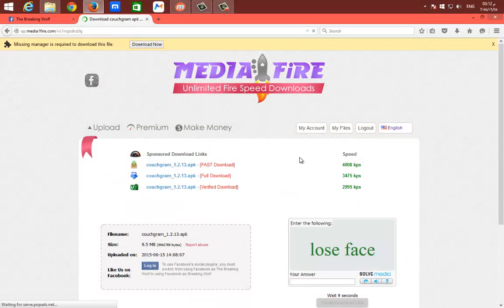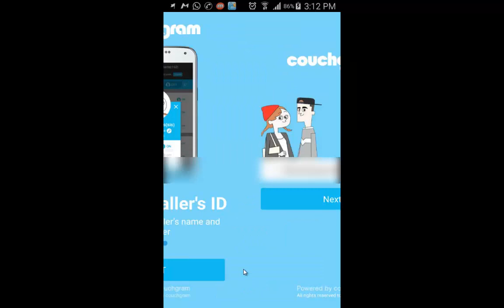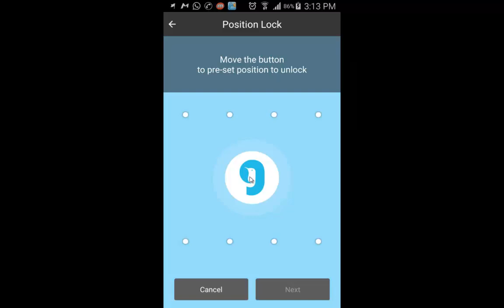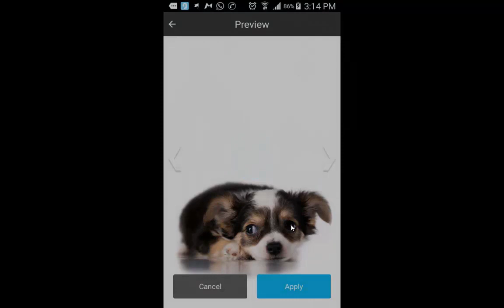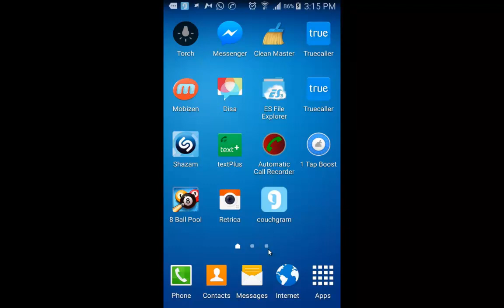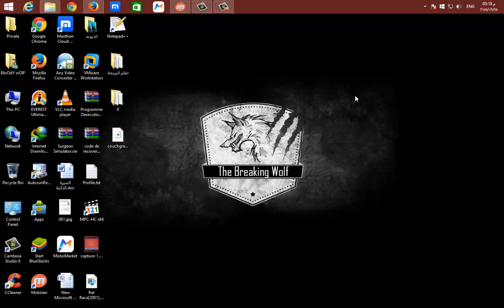اغلاق المكالمات بكلمة سر في هواتف الاندرويد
هل تعاني من اجل حماية خصوصيتك ؟

هل تريد ان تحمي مكالماتك الواردة بكلمة سر او بنمط او بزر معين من اختيارك بحيث لا تفتح المالكة ابدا الا اذا كنت انت من يحمل الهاتف ؟

اذا الحل معنا اليوم في هذا التطبيق الاكثر من رائع لهواتف الاندرويد

اذ يمكنك من اغلاق و حماية مكالماتك التي تردك بجعلها مغلقة باسلوب معين انت تختاره واذا كان الشخص الذي يحاول فتح مكالمتك او الرد عليها وحاول ان يفتحها اكثر من مرة بشكل خاطئ سيتم اغلاق المكالمة

لذلك التطبيق الذي سنشرحه اليوم فعلا تطبيق رائع وجميل